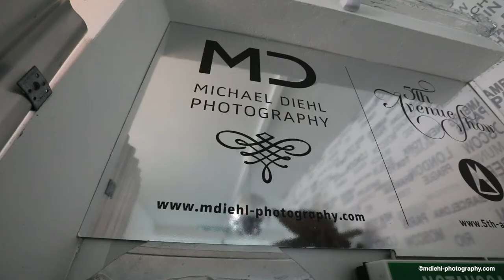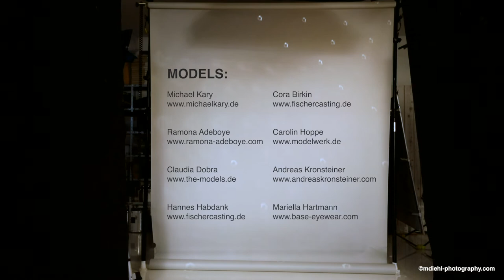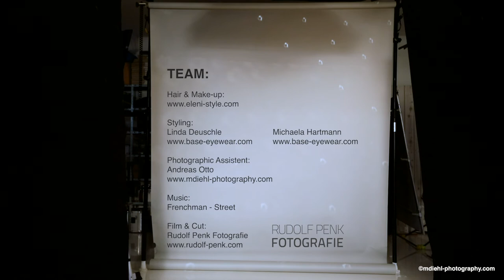Making of "BASE / OPTIK1!" / Copyright protected!